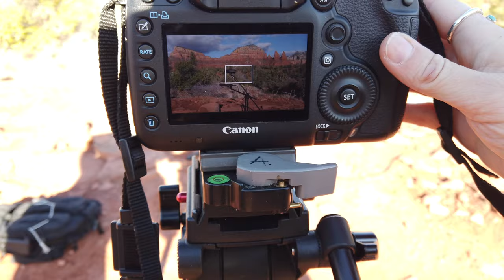Ian Flanigan - FlaniVan Tours - Episode #2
(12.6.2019) We caught a beautiful day as we headed out to Sedona, AZ. Check out the behind the scenes making of "There Was a Time."